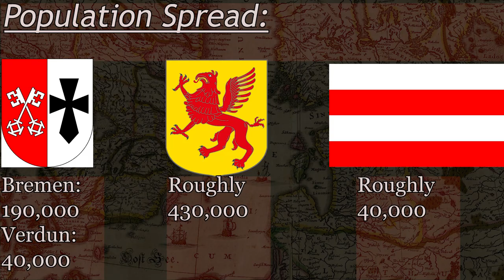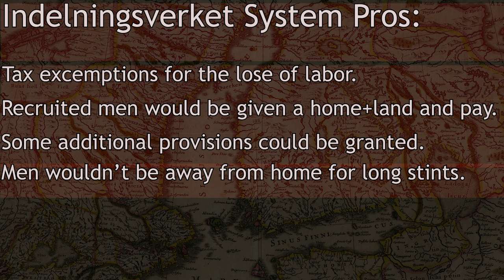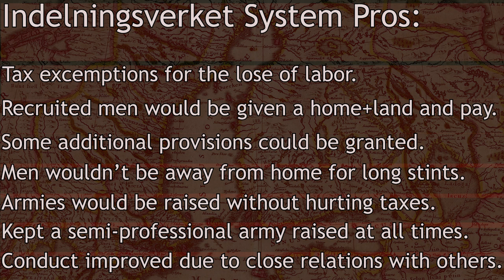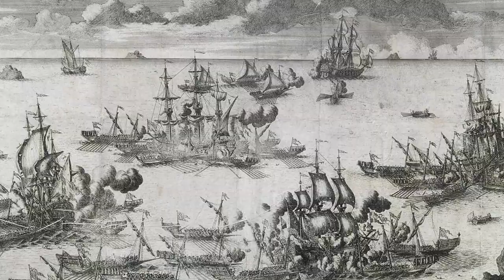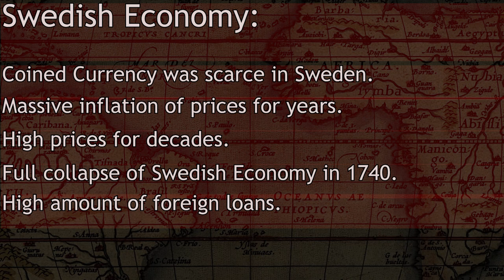The Quick Death of a Nordic Empire: The Fall of Sweden explained.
In this video, we will be looking at some of the causes behind the collapse of the Swedish Empire.